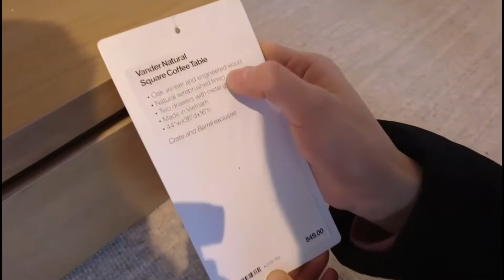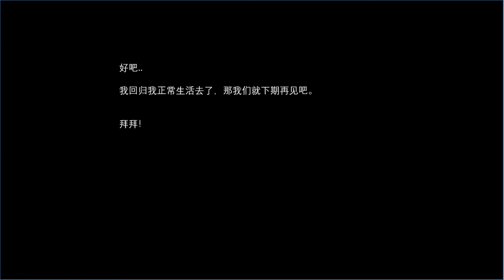周末在干啥｜最后一次开我的车🚗｜逛Crate & Barrel 家具店｜Whole Foods 购物｜VLOG11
周末我们都在干什么呢👀大家都在干什么呢？